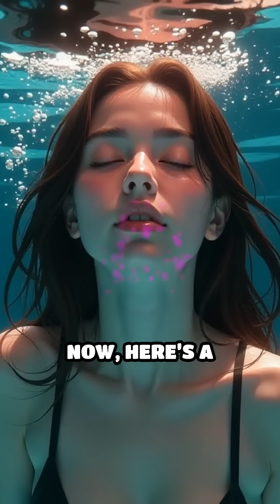Narwhal Tusk: Nature’s Ultimate Sensor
Did you know the narwhal’s tusk is a super-sensor? Discover how it detects the Arctic’s secrets!